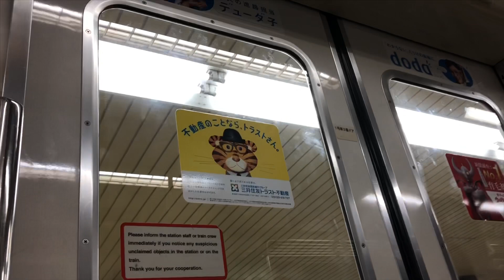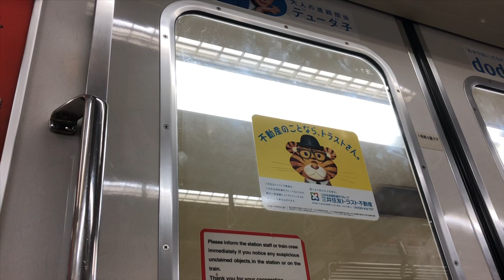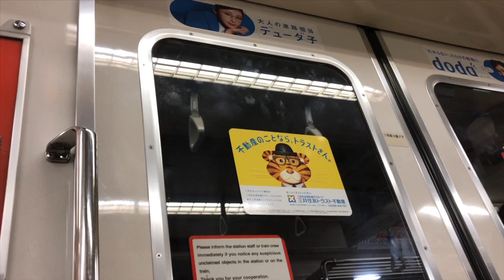【激レア!?】【ごく稀に見られる未改造車】都営大江戸線12-000形に乗ってみた！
車内、外観に関しても全てがＮＯタッチの車両は数少なく見れる確率がとても低いです。
会えたらラッキーかも知れませんね。撮影される際ホームドアから身を乗り出したりたとえお客様が視界に入っても罵声上げたり脅す行為すれば駅出入り禁止になるということもなりかねません。公共交通機関公共の場所なのでルールはしっかり守ってください。
低評価する際今後の動画の改善に生かすため必ずコメントに理由を入力してください。